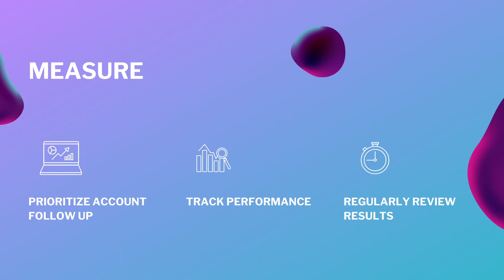Account Based Marketing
Account-Based Marketing is the latest hot topic. Check out this video to understand the steps you need to take to successfully use this strategy in your marketing efforts.

About Us:
MasterSolve is a business and technology consultancy with deep expertise in customer engagement, business process optimization, Customer Relationship Management and Marketing Automation.